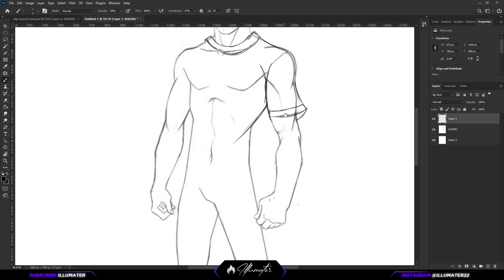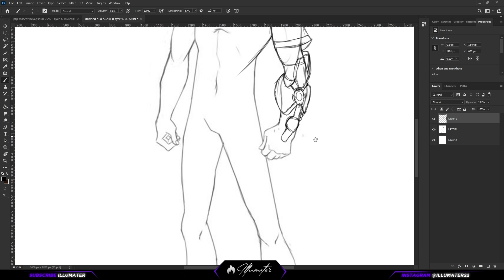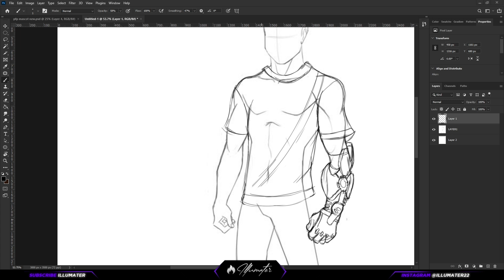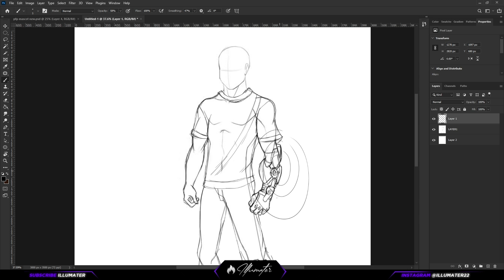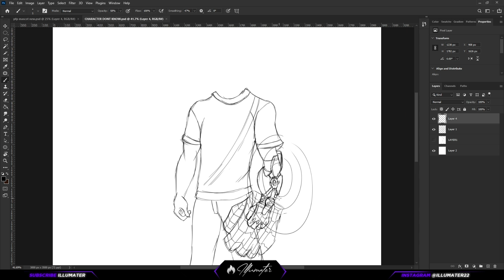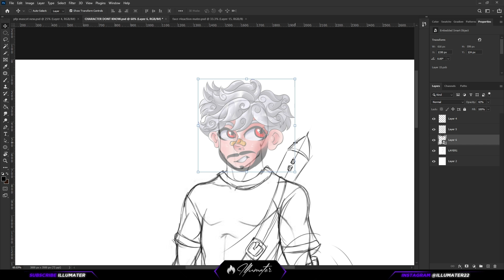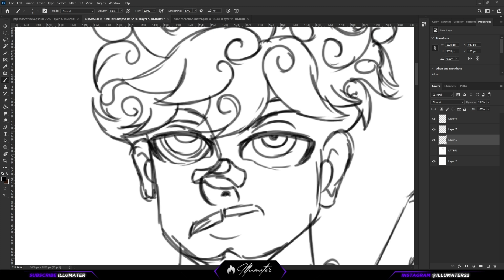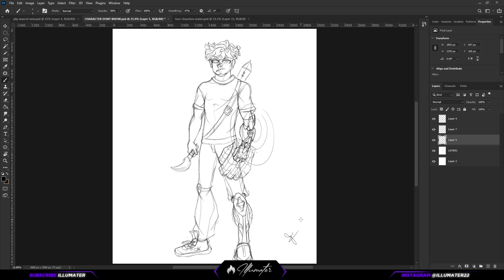CUSTOM CHARACTER DESIGNING - FROM SRATCH #1